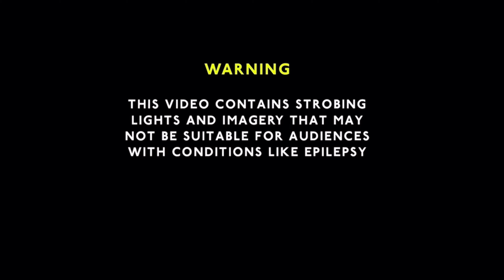D5KReacts | CODE MISTAKE by CORPSE & Bring Me the Horizon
In this video I did another music reaction video of 1 of my favorite bands of all time featuring liluzivert & Bring Me the Horizon

00:00 - D5KBRAND Channel Intro
00:33 - Reaction Introduction
01:46 - CODE MISTAKE by CORPSE & BMTH
04:32 - Reaction Conclusion
05:59 - Outro

Songs Used for the Intro & Outro